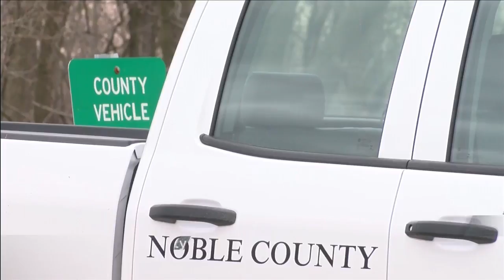First COVID-19 case confirmed in NE Indiana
A "presumptive positive" test points to the first COVID-19 case in northeast Indiana.